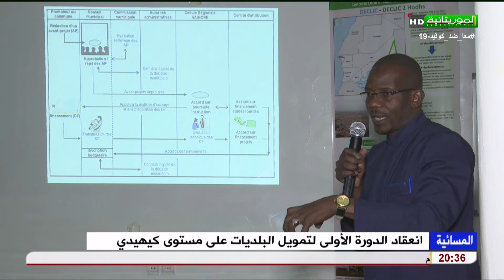انعقاد الدورة الأولى لتمويل البلديات على مستوى كيهيدي